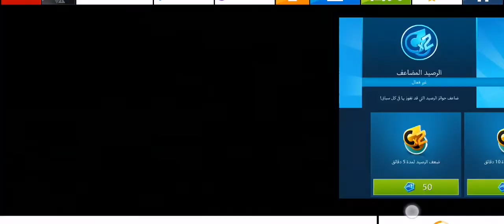سباق سيارات سريعه الفورمولا واحد